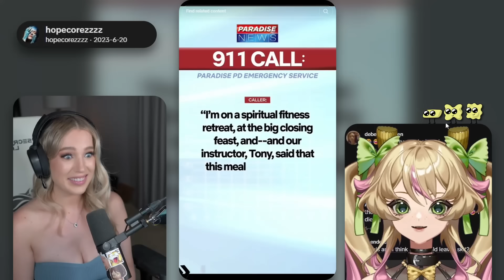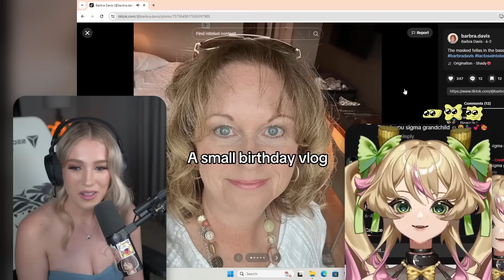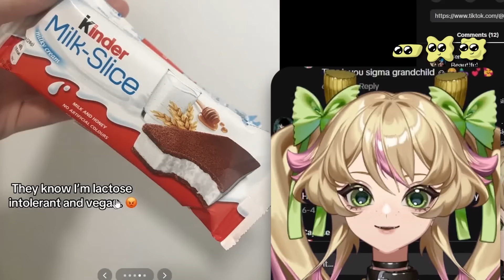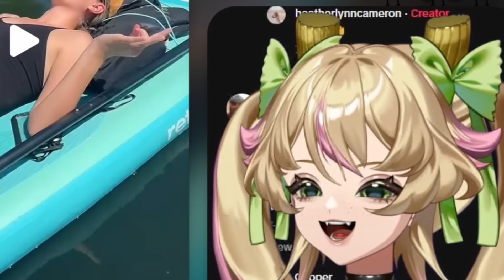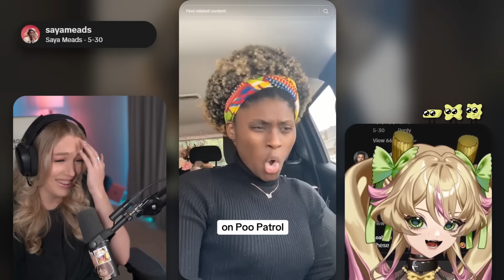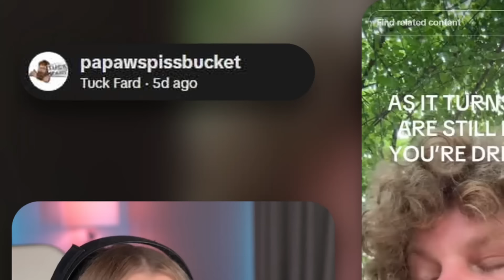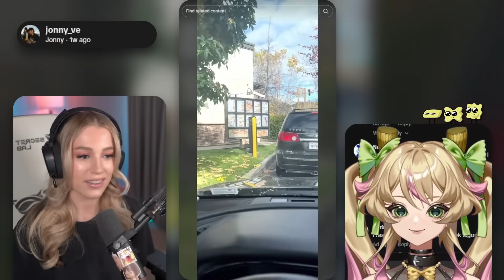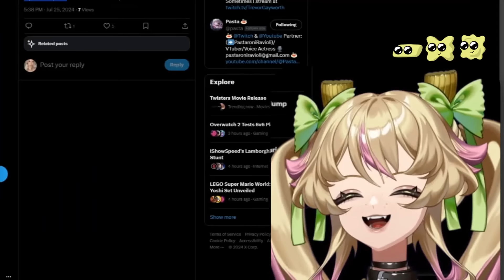THIS YOU LAUGH OR LOSE CHALLENGE IS ABSOLUTELY UNHINGED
I am going to be posting new gaming content there!

Vod Channel: @PastaroniRavioliVods
Thumbnail:  @Chchchchias
Edited by:  @PigPoacher